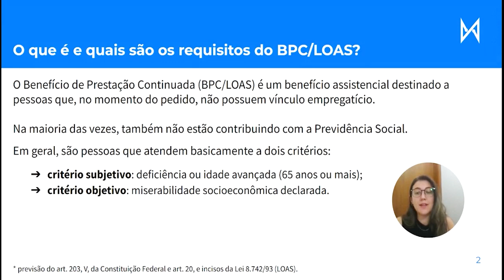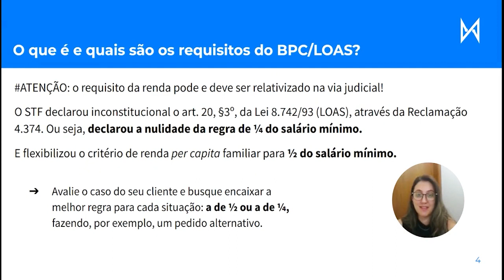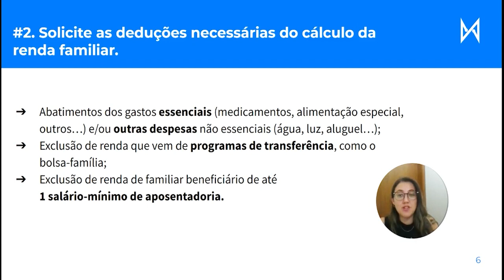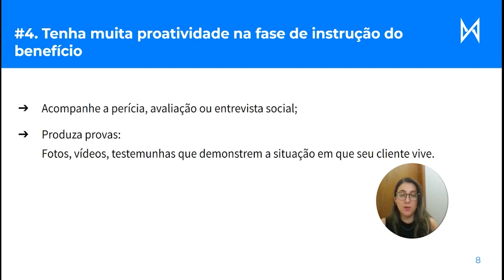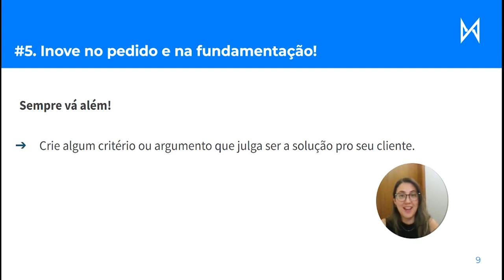BPC LOAS: 5 dicas pra garantir o benefício!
BPC LOAS: pra garantir esse benefício tão importante, quem advoga no Previdenciário precisa ir além de dominar apenas o critério subjetivo!

Neste vídeo, você confere 5 dicas pra não deixar o BPC do cliente escapar:

💠Dica 1: Avise ao cliente que ele precisa fazer o CADÚNICO junto ao CRAS de forma correta
💠Dica 2: Solicite as deduções necessárias do cálculo da renda familiar
💠Dica 3: Impugne o laudo se a perícia analisar incapacidade em vez de deficiência
💠Dica 4: Tenha muita proatividade na fase de instrução do benefício
💠Dica 5: Inove no pedido e na fundamentação

Assista ao vídeo pra conferir a explicação completa de como dar check em todos esses pontos!✅

É advogado e quer fazer cálculos previdenciários de forma rápida e segura?Conheça o software de cálculos do Cálculo Jurídico com 8 dias de garantia